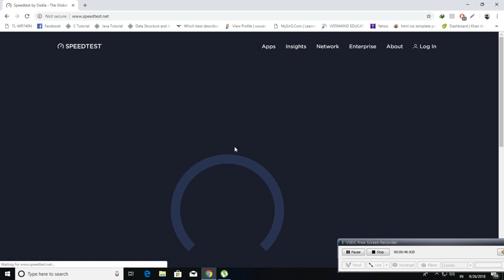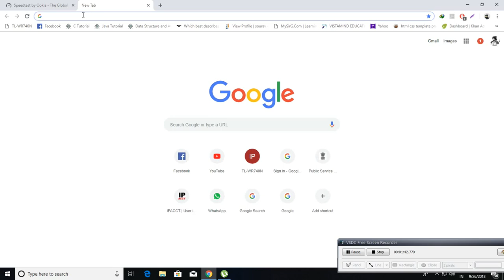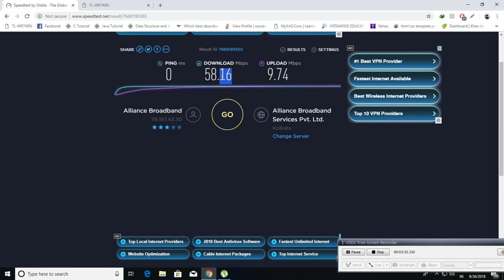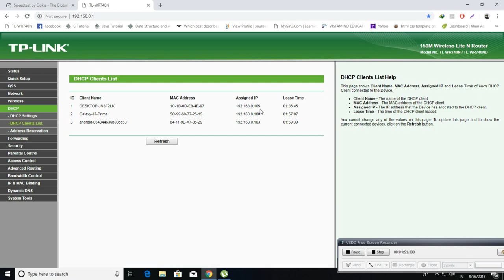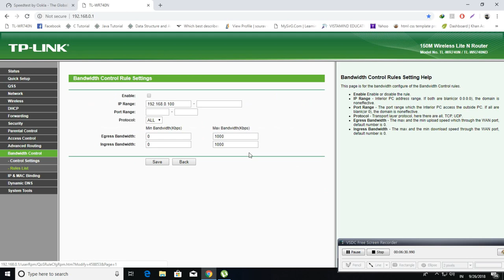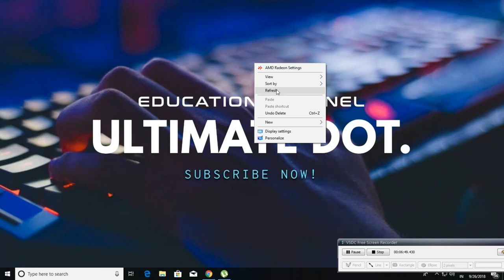How To Limit WiFi Speed For Others - Tp-Link